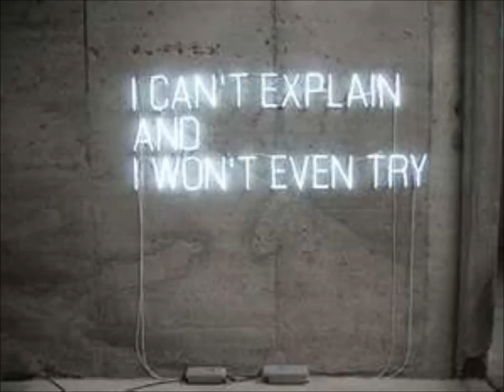Basseast.com song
Kris Johnson gets bust on the mic representing All production, recording, and lyrics were done by Kris "The Fishin Musician" Johnson